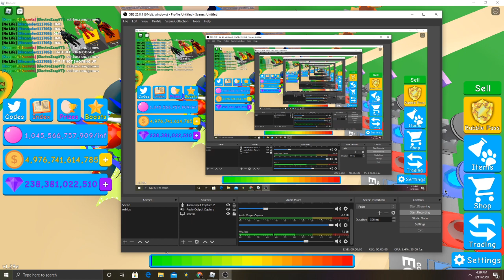Claiming Darklord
if u wanna offer put the comment of ur offer down bellow